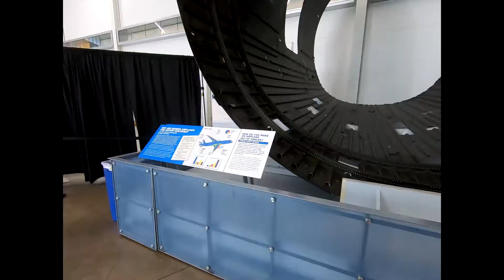Sighting Santa at the Boeing Future of Flight Museum, Everett, WA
Also visit "Santa's Story Time" on Youtube with over 70 Christmas time stories read by Santa Claus himself including "Santa's Reindeer", "Twas the Dive Before Christmas" and "Sighting Santa Around  The World". Ho Ho Ho!